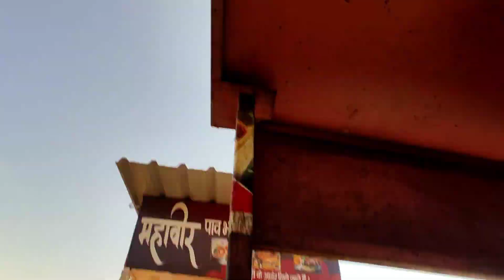Socha nahi tha Aisa market hoga moong chilla cutlet ka | vlog | Hk Soni Vlogs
socha nahi tha Aisa market hoga | vlog | Hk Soni Vlogs